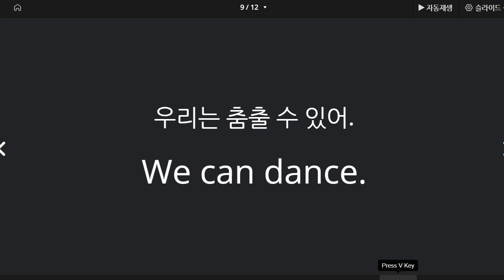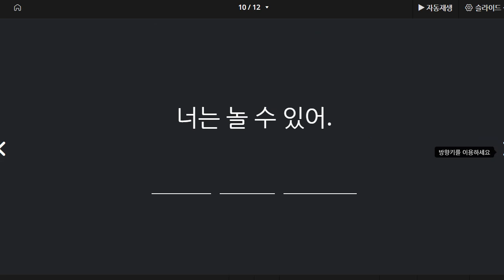박재빈 2021 10 25 보카 2 성취도 100